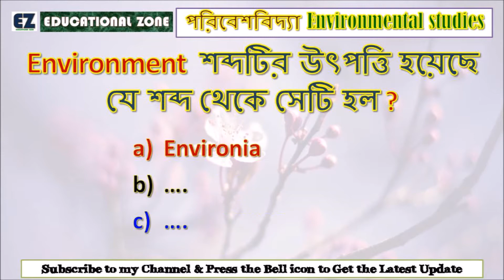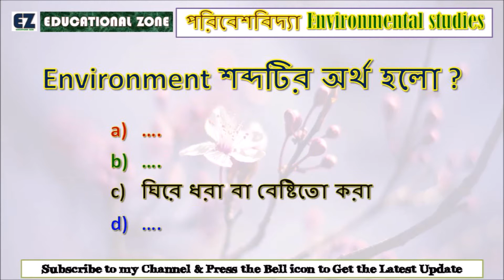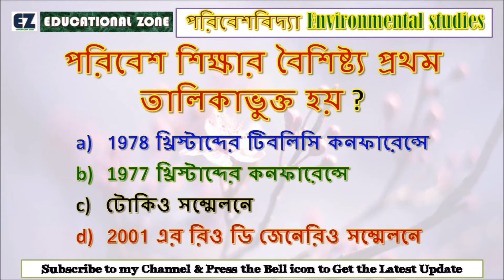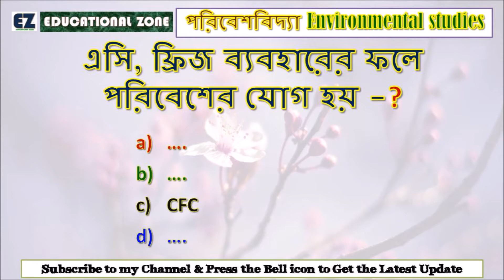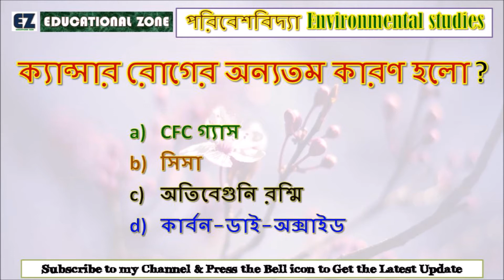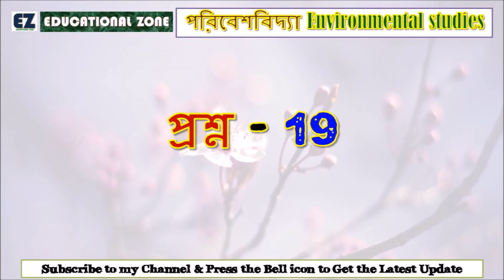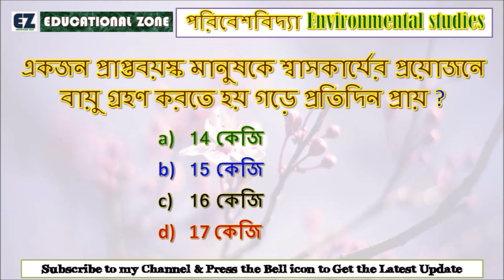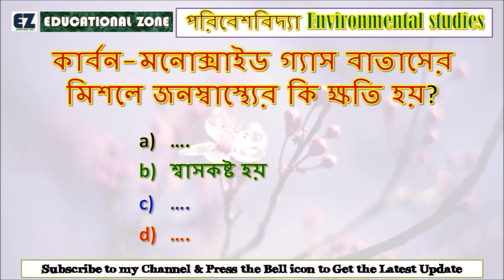Environment Studies ★ পরিবেশবিদ্যা » Primary TET Exam Preparation ★ EVS » TET Questions ★ Class » 1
Name: DEBARSHI DEBNATH
VILL: BHANGNI PART-2,
PO: NIGAMNAGAR,
PS: DINHATA,
DIST.: COOCH BEHAR
PIN: 736169